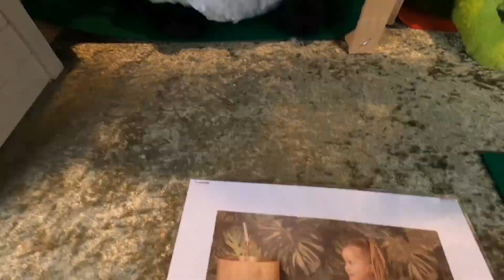Ulm, Güney Almanyanın en güzel Noel Pazarı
Değerli Dostlar, bugün Almanyanın en güzel Noel Pazarlarından biri olan Ulm Pazarı 'nı geziyorum.

Kullandığım Kamera
Kullandığım Mikrofon
Kullandığım Drone
Tavsiye ettiğim ucuz Kamera 1
Tavsiye ettiğim ucuz Kamera 2